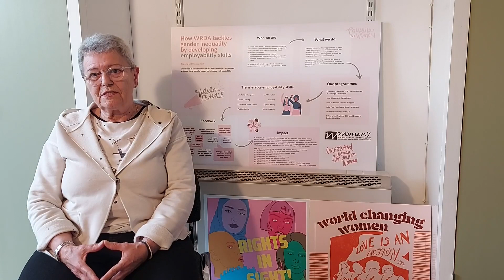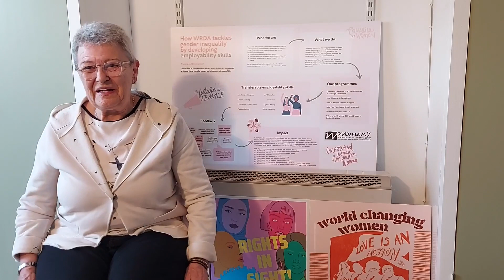Eileen Weir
This is a recording of Eileen Weir's interview to mark the Ruby Anniversary of the Women's Resource and Development Agency in 2023. Eileen was one of the first women to train as a Community Facilitator with the Agency and currently sits on our Management Committee. Eileen has worked for Shankill Women's Centre for many years and is an award winning peace activist. In her interview she reflects on the role of a Board Member, and the impact of the Troubles on the Women's Movement.